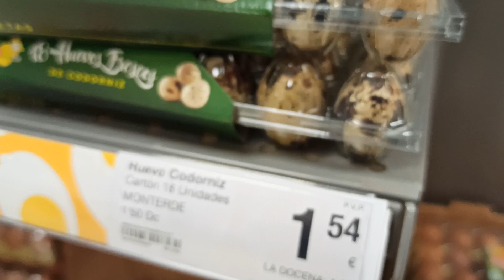Benidorm Current Grocery Prices | Eggs🥚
Grocery prices in Benidorm - Spain
Playa de Poniente - Benidorm
the beauty of the Benidorm beaches

This compilation is just a small selection of some of our adventures  around Benidorm - Valencia | Spain🇪🇸

All video and stills are captured in Ultra High Def. (3840x2160) or higher.